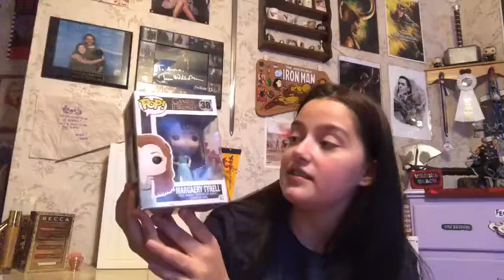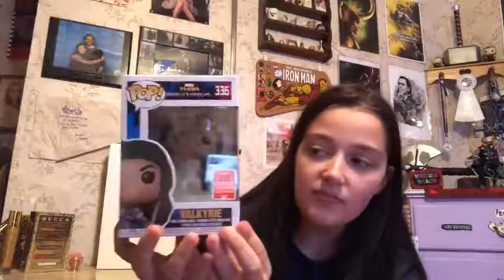FUNKO POPS! I’M TAKING WITH ME TO COLLEGE | Anne Small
Helllooo beautiful people! I was so excited to move into college and I had to bring some pieces of home with me. And some of those happen to be my beloved Funko Pops! So if you’d like to see what Funkos I took with my to college, give this video a watch!

Lumos 💜